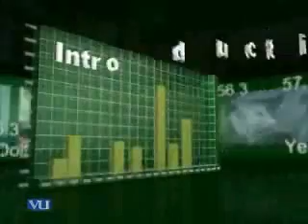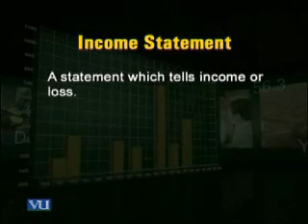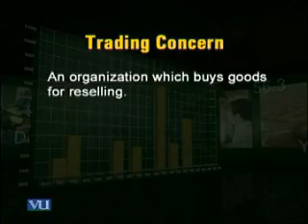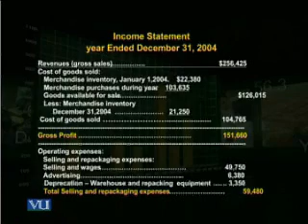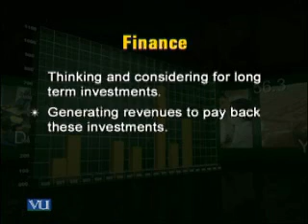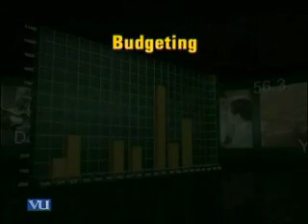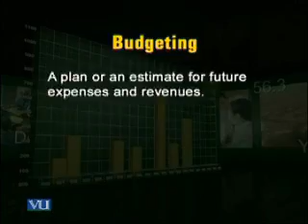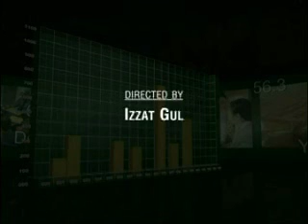MGT211_Lecture45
MGT211 Introduction To Business